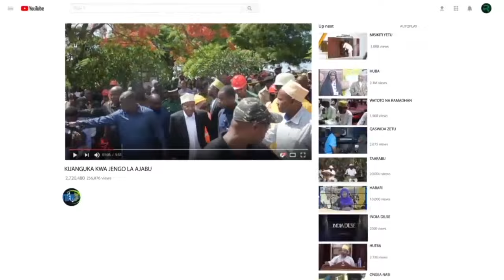HUWEZI AMINI RAIS MWINYI ATOA MILIONI TANO HAPO HAPO KATIKA TAMASHA LA MWAKA KOGWA MAKUNDUCHI